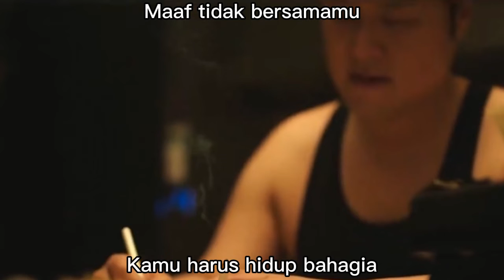Episode Kesepuluh Nama Saya